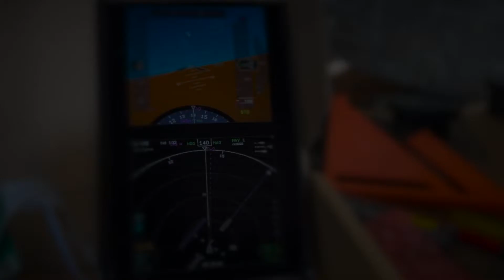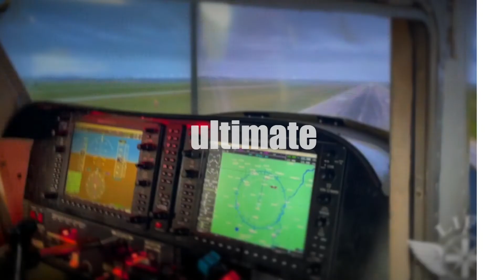Building flight simulators from discarded planes...